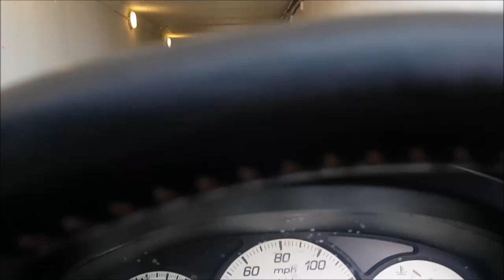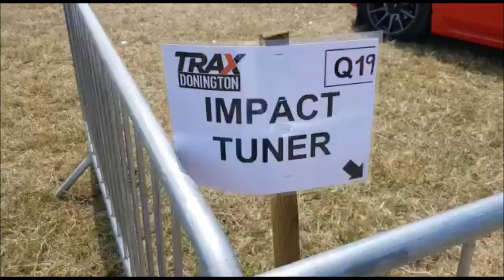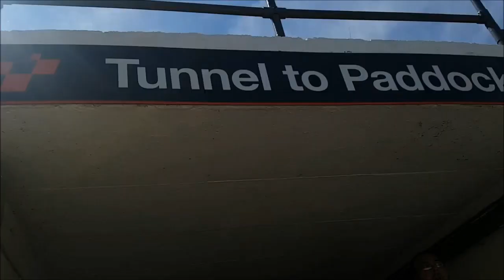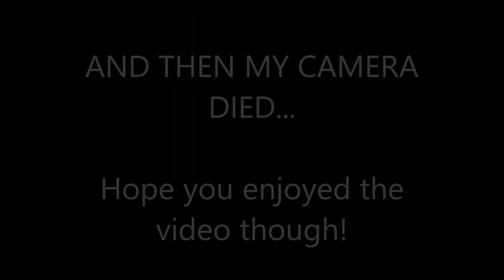TRAX DONNINGTON 2018 | AND MEETING LEE LOCKWOOD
Highlights of my time at Trax 2018!
Some real crazy cars were present at the event and was nice to meet some of you guys! Was also nice to meet Lee Lockwood ;)
Shame my camera died when it did so I was limited for footage.